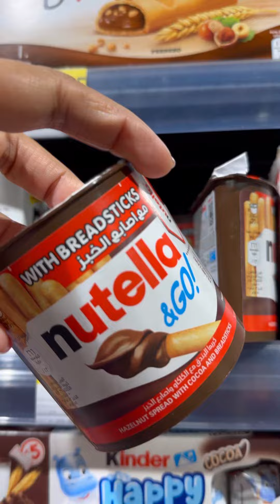മറവിക്കും ആർത്തിക്കും മരുന്നുണ്ടോ ??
ചപ്പാത്തി തിന്നാൽ ബുദ്ധി കൂടുമോ ??
Do you like Nutella ??
Friendship
Favorite moments in life